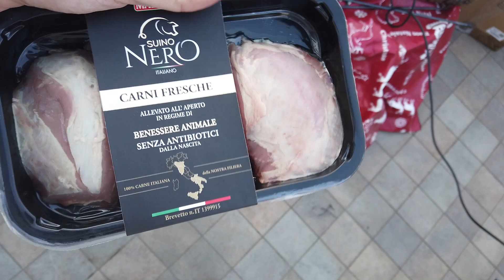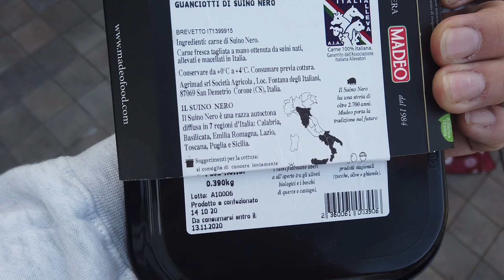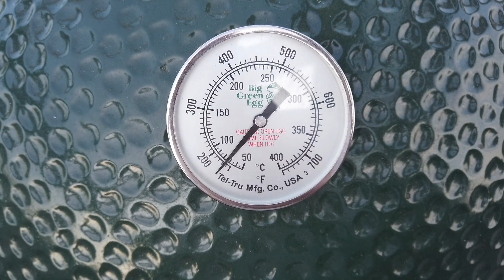Le guance di suino affumicate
Sul Big Green Egg ho cucinato le guance di suino affumicate, ma non è tutto qui. Una l'ho lasciata naturale, per capire l'effettivo gusto dopo oltre quattro ore e mezza di cottura, mentre le altre due prima hanno fatto un giro di olio, poi di pork dry rub di Venequ, e infine un giro di miele di Sulla preso dalle mie parti. Ebbene... guancia "normale" un pochino asciutta, mentre le due con rub+miele mi hanno convinto del tutto! Cottura semplice, se non fosse che ho speso più di carbone che di guance. Ma anche questo è BBQOOL.